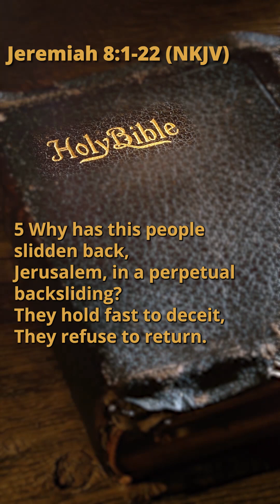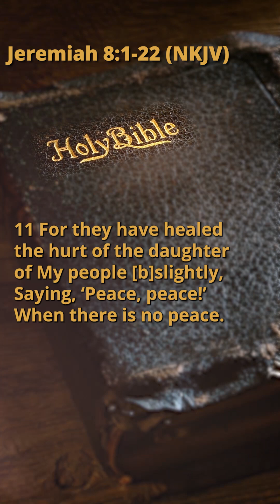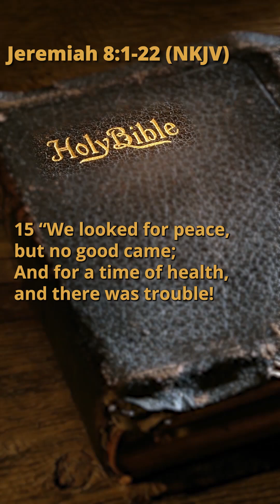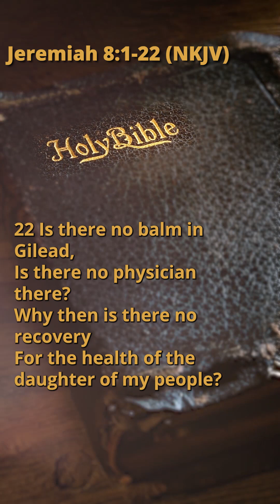Jeremiah 8:1-22 (NKJV)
Also, we're uploading a new chapter every day.